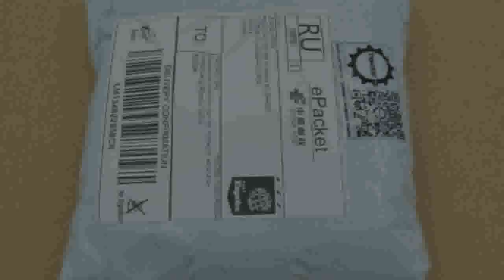Affortavle pulley pitch 2mm 3mm 5mm Customizied production all kinds of 2GT 3GT 5GT GT2 Timing Belt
Product On Aliexpress

Brand Name:POWGEMaterial:RubberStandard or Nonstandard:StandardType:Timing BeltModel Number:2GT 3GT 5GT Synchronous Belt customizedPitch:2mm 3mm 5mmBelt Height:1.38mm 2.40mm 3.80mmTooth Height:0.75mm 1.14mm 1.93mmMaetrial:Rubber Neoprene with fiberglass